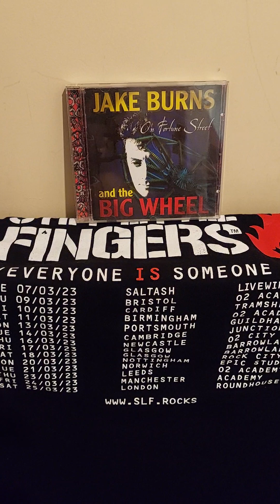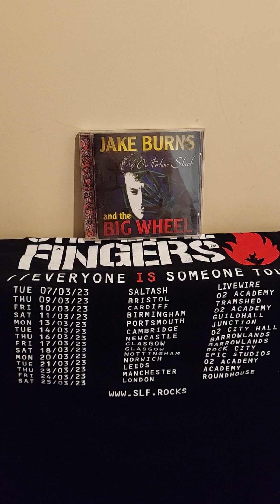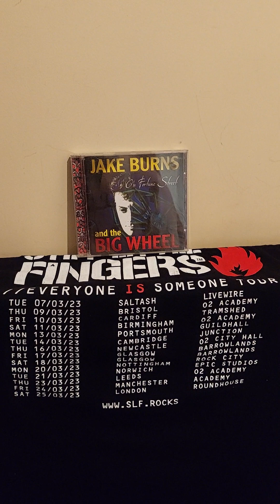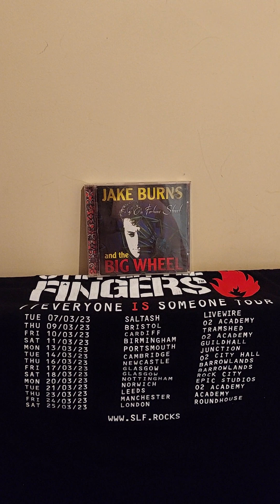Jake Burns & the Big Wheel